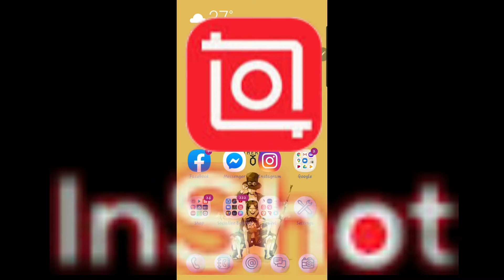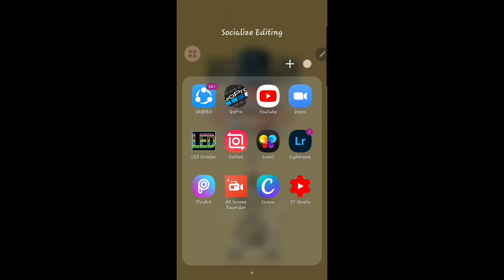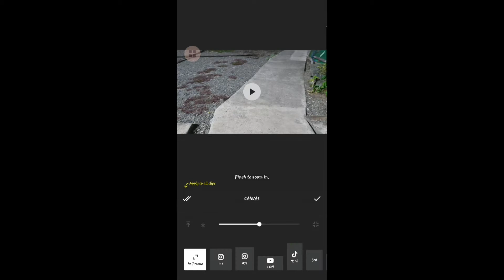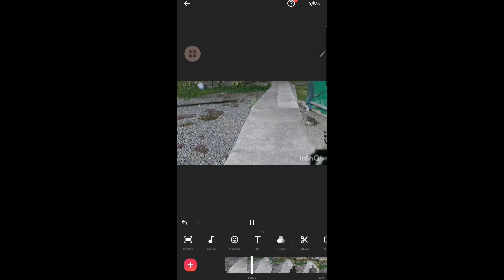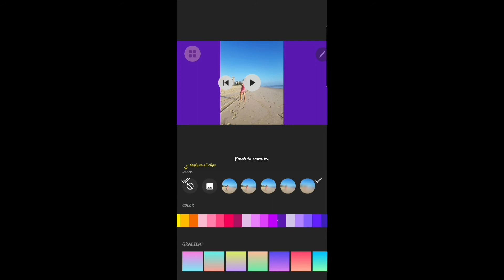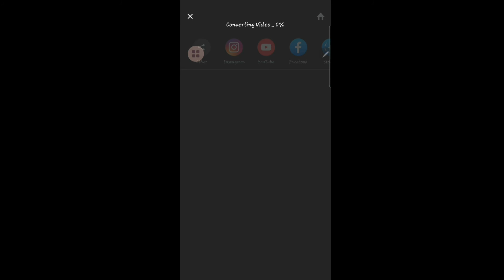inshot tutorial | how to remove watermark and blurred background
this video created september 22, 2020.
a video tutorial regarding how to use an inshot editing app.

one of this is how to remove water marks and blurred backgrounds.

this is only one of the videos that i will be posting, to teach you my fellow viewers, on how to the basic necessities in editing a video.

i hope this video is informative and can help with your editing needs.

stay tune to more videos in the future.

note: i'am not paid to endorse this said app, i'am doing this to help my fellow citizens on how to make your memories last longer and cuter.